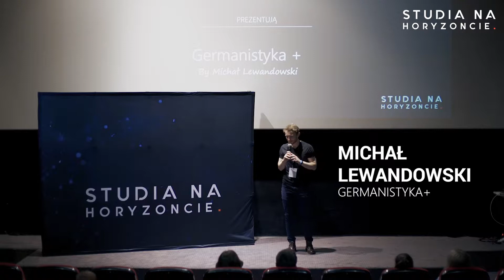Germanistyka+ | Studia na Horyzoncie Warszawa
|| Nagranie z wydarzenia - Studia na Horyzoncie Warszawa ||

Michał Lewandowski - Germanistyka+